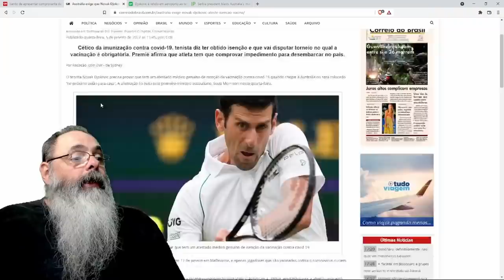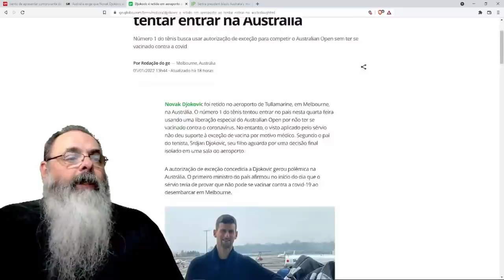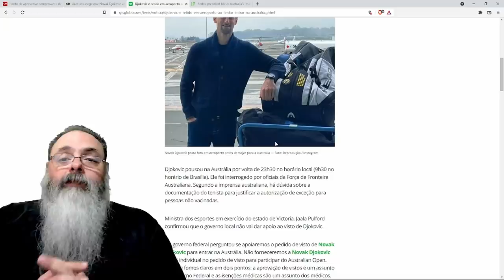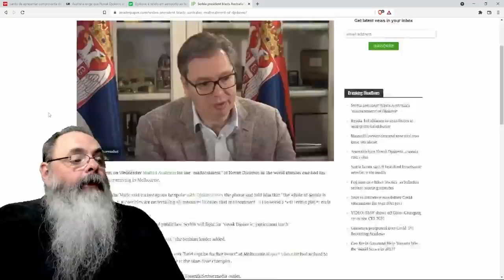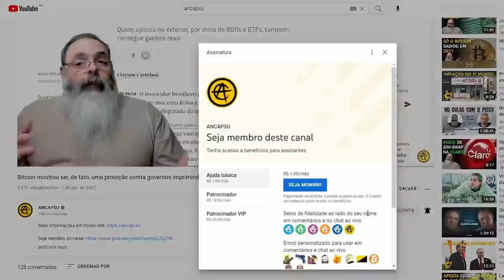Djokovic, #1 do mundo, com documento oficial de isenção de vacina, é barrado e detido em aeroporto